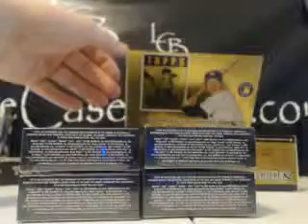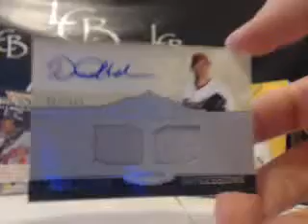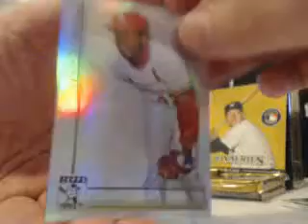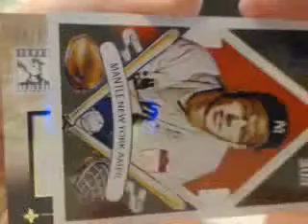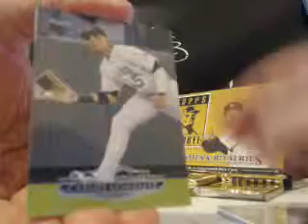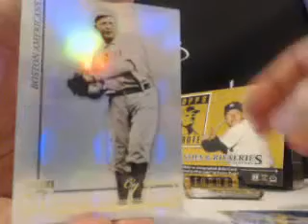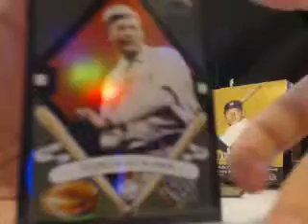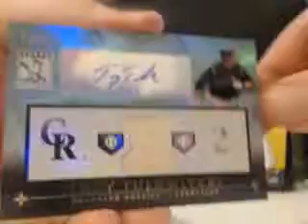Topps Tribute & Marquee Mixer 02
Topps Marquee & Tier 1 Mixer 01. Make sure to check out the video and join in a break For the set checklist and other product information visit